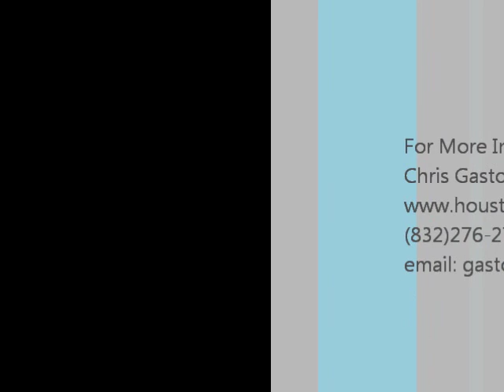Houston Preps Elite Basketball Training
Tommy Mason Griffin (Pro), Dario Hunt (Nevada), Jason Carter (Alabama Transfer), and other high level players working out with professional basketball trainer Chris Gaston.